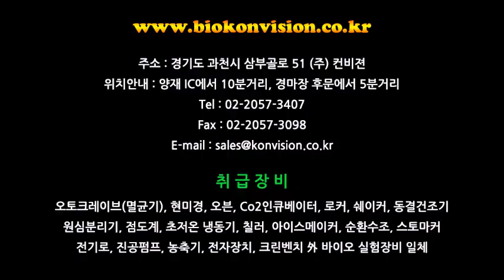BioKonvision CORNING PC-420D 작동영상